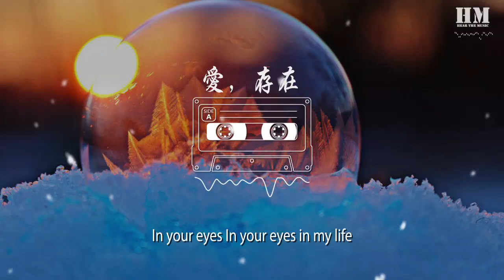盧盧快閉嘴 - 愛，存在『我要的愛 只在你身上存在』【動態歌詞Lyrics】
愛，存在

00:00  作詞 : 吳易緯
00:00  作曲 : 蔡明仁
00:00 編曲：王大夫
00:00 我要的愛 只在你身上存在
00:06 要不是你
00:08 不會哭得笑得傻得像小孩
00:12 在一起不簡單 別輕易說分開
00:25 雨季總會忘了離開
00:35 打落薔薇每次盛開
00:46 我們激動爭吵相擁 相愛
00:55 想念每一次落單
00:58 你的溫柔讓心跳 崇拜
01:05 我要的愛 只在你身上存在
01:11 要不是你
01:12 不會哭得笑得傻得像小孩
01:16 在一起不簡單 別輕易說分開
01:27 你給的愛 都變成我的依賴
01:32 依賴着你的我
01:35 可以盡情不勇敢
01:39 因爲你 我相信愛存在
01:46 In your eyes In your eyes in my life
01:54 我明白 我期待 愛存在
02:07 如果愛是場最轟烈的冒險
02:18 終點是暖手的口袋
02:29 星星孤單單墜落在那片海
02:38 是你打撈起我們
02:40 把每滴壞的眼淚擦乾
02:47 我要的愛 只在你身上存在
02:53 要不是你
02:55 不會哭得笑得傻得像小孩
02:59 在一起不簡單 別輕易說分開
03:09 你給的愛 都變成我的依賴
03:15 依賴着你的我 可以盡情不勇敢
03:21 因爲你我相信 愛存在
03:32 就算能刪除記憶
03:35 就算能複製情感
03:38 誰都無法控制愛
03:43 一旦決定愛你 我不管 我不換
03:47 你就是任誰都無法替代
03:51 Yeah
03:52 我的最愛 只在你身上存在
03:58 只有你在極光纔有力量變得更絢爛
04:04 只有你能幸福 我回憶到未來
04:14 你給的愛 都變成我的依賴
04:20 依賴着你的我 可以盡情不勇敢
04:26 因爲你 我相信 愛存在

04:39 製作人：鄭翰文 沈炳
04:39 監製：桑玉泓
04:39 混音工程師：歐姆@FLOWSIXTEEN
04:39 母帶工程師：全相彥@OKmastering Studio
04:39 藝人統籌：黃志楠
04:39 封面設計：何曉婷
04:40 OP: Sony Music Publishing（Pte）Ltd.Taiwan Branch
04:40 SP:索雅音樂版權代理公司（北京）有限公司
04:40 OP：Soil of Ultimate Light Music Studio.
04:40 SP:環球音樂版權管理集團
99:00 本歌曲來自〖雲上工作室〗
99:00 10億現金激勵，千億流量扶持！